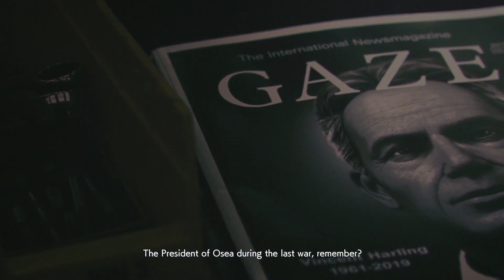ACE COMBAT 7 Mission 5 F-16C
16GB DDR4 SDRAM
Nvidia GeForce RTX 2060 with 6GB

Controller : Keyboard